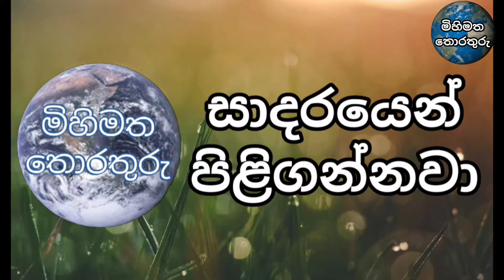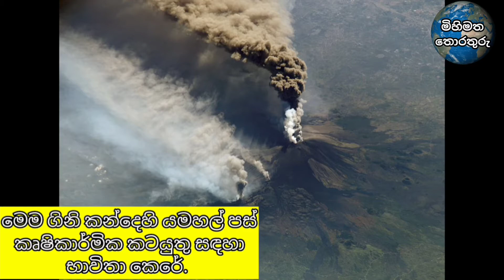යුරෝපා මහාද්වීපයේ පිහිටා ඇති උසින් වැඩිම ගිනි කන්ද ගැන දැන ගමු. [Etna Volcano](English Subtitle)